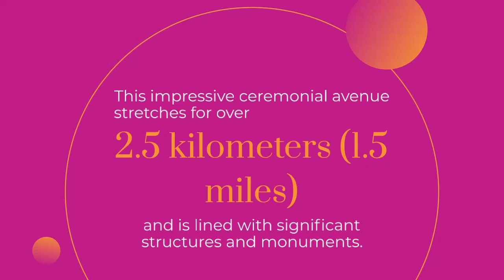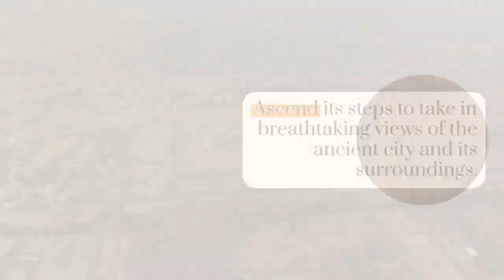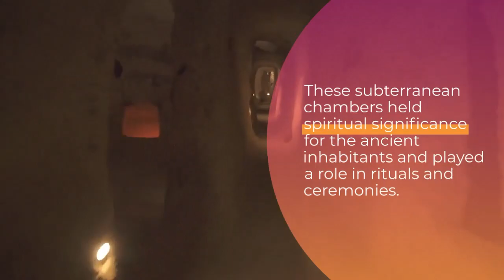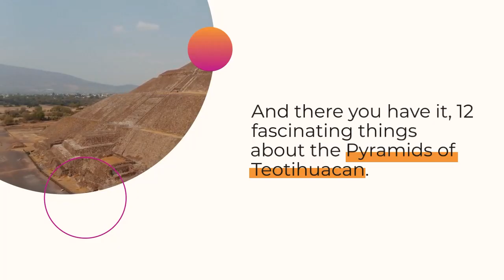Top 12 interesting things about the Pyramids of Teotihuacan - Mexico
Ancient City: Teotihuacan was an ancient Mesoamerican city located near present-day Mexico City. It thrived between the 1st and 7th centuries AD and was one of the largest cities in the world during its peak.

Pyramid of the Sun: The Pyramid of the Sun is the largest pyramid in Teotihuacan and one of the largest in the world. It stands approximately 65 meters (213 feet) tall and offers panoramic views of the surrounding area from its summit.

Pyramid of the Moon: The Pyramid of the Moon is another impressive structure in Teotihuacan. It is located at the northern end of the Avenue of the Dead and served as a ceremonial center. Visitors can climb to the top and admire the view.

Avenue of the Dead: The Avenue of the Dead is the main thoroughfare in Teotihuacan, running for approximately 2.4 kilometers (1.5 miles) from the Pyramid of the Moon to the Ciudadela, a central plaza.

Temple of the Feathered Serpent: Also known as the Temple of Quetzalcoatl, this temple showcases intricate carvings of feathered serpents and other mythological creatures. It is adorned with colorful murals and has a unique architectural style.

Temple of the Feathered Shells: This temple is characterized by its intricate stone carvings depicting seashells and other marine elements. It is thought to have been a place of worship for water-related deities.

The Palace of the Jaguars: This palace complex was once a residence for the ruling elite of Teotihuacan. It is adorned with elaborate stone carvings, including depictions of jaguars.

Murals of Teotihuacan: Numerous murals have been discovered in Teotihuacan, showcasing vibrant colors and depicting various aspects of life, mythology, and the city's religious beliefs.

Sacrificial Offerings: Archaeological excavations in Teotihuacan have uncovered evidence of sacrificial offerings, including human and animal remains. These offerings provide insights into the city's religious practices and rituals.

Temple of the Feathered Conches: This temple is adorned with intricate carvings of conch shells and other decorative elements. It is an example of the skilled craftsmanship of the Teotihuacan civilization.

Residential Complexes: Teotihuacan had numerous residential complexes, including multi-level apartment buildings. These structures highlight the city's advanced urban planning and social organization.

Astronomical Alignment: The layout of Teotihuacan's major structures, including the pyramids, is believed to be aligned with celestial events. The city's architects carefully aligned buildings with important astronomical phenomena, emphasizing the connection between the city's religious and cosmological beliefs.

The Pyramids of Teotihuacan are an impressive testament to the ancient civilization that once thrived in the region. Exploring the site allows visitors to appreciate the city's grandeur, architectural achievements, and cultural significance. It is a UNESCO World Heritage Site and a must-visit destination for history and archaeology enthusiasts.